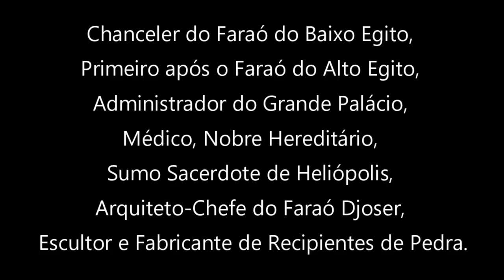A HISTÓRIA DE IMHOTEP O ARQUITETO DA PIRÂMIDE DE DEGRAUS DE DJOSER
O homem responsável pela construção da primeira pirâmide do Egito, a pirâmide de degraus de Djoser, seu projetista e coordenador de todos os trabalhos, foi Imhotep, cujo nome significa aquele que vem em paz, arquiteto genial, médico, sacerdote, mágico, escritor e primeiro ministro daquele faraó. Infelizmente, poucas informações chegaram até nós sobre essa misteriosa personalidade histórica, mas seu legado foi inesquecível.
Prova disso está no fato de que sua vida foi celebrada por três mil anos, desde a época da construção da pirâmide de degraus até o período greco-romano, o que, historicamente, ocorreu com poucos homens.
Durante toda a história egípcia, a era de Imhotep foi considerada como uma época de grande sabedoria. Ele foi o primeiro grande herói nacional do Egito.

Era tido em tão alta consideração pelos egípcios como médico e sábio que, 23 séculos após sua morte, acabou sendo considerado como deus tutelar da medicina.

Ele também era considerado pelos egípcios como o maior dos escribas e escreveu tratados de medicina e de astronomia e uma obra de provérbios que, infelizmente, não foi encontrada pelos arqueólogos.

Quando se tornou lendário, os escribas lhe prestavam homenagem derrubando algumas gotas de seu godé em honra do antigo escrevente antes de começarem seu trabalho.

Durante o reinado de Djoser ocupou a segunda posição na hierarquia faraônica e na base da estátua daquele rei, encontrada em sua pirâmide, o nome e títulos de Imhotep aparecem no mesmo lugar de honra que os do faraó.

Os seus títulos eram muitos:
Chanceler do Faraó do Baixo Egito, Primeiro após o Faraó do Alto Egito, Administrador do Grande Palácio, Médico, Nobre Hereditário, Sumo Sacerdote de Heliópolis, Arquiteto-Chefe do Faraó Djoser, Escultor e Fabricante de Recipientes de Pedra.
No Período Tardio lhe era prestado um culto em uma das capelas do complexo de Saqqara, local para onde afluíam os coxos de todo o país em busca de cura.

A tradição diz que Imhotep era filho de uma mulher chamada Khreduankh e do deus Ptah. É claro que seu pai não era a divindade, mas sim um mestre-de-obras do reino chamado Kanefer. Seus pais deviam ser membros da aristocracia, como indica seu título de Nobre Hereditário.
Provavelmente foi educado por um escriba a partir dos 12 anos e teria começado sua carreira ainda jovem ao aprender seu ofício com o pai nas oficinas reais de Mênfis.

Deve ter ingressado na vida sacerdotal, sendo que a função de Sumo Sacerdote de Heliópolis só podia ser ocupada após extensa educação nas artes e nas ciências.

A grande engenhosidade e perícia desse homem consistiu em incorporar a um monumento de pedra todos os métodos artísticos e de engenharia que durante décadas haviam sido aplicados a construções de madeira, feixes de caniços e talos e tijolos de limo secos ao sol, obtendo como resultado final um extraordinário complexo funerário.

As inovações introduzidas por Imhotep foram muitas: a coluna estriada e não estriada, os pórticos, os propileus, os pilares, os capitéis nas mais variadas formas, baixos-relevos cheios de realismo e de vida, obras de olaria envernizadas ou esmaltadas.

Usando uma linha leve e elegante ergueu pequenos templos, edículas e pavilhões.

A ele também se deve o hábito de orientar rigorosamente as pirâmides para o norte. Por tudo isso, ele tem sido considerado o gênio criador da arquitetura de construção de pirâmides. Sua sepultura ainda não foi encontrada.